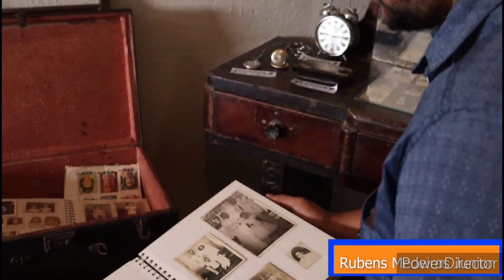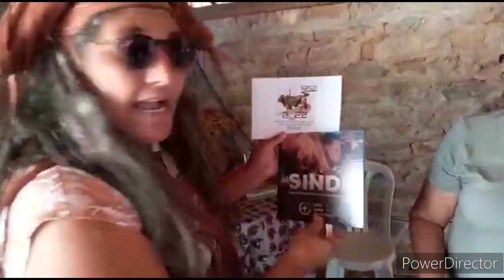O Gado da Carnauba-Taperoá-PB!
A Seleção de Bovinos da Fazenda Carnauba e de Encher os Olhos, Um Rebanho adaptado, Com Dupla Apitidão!